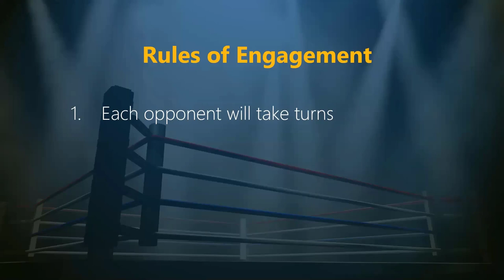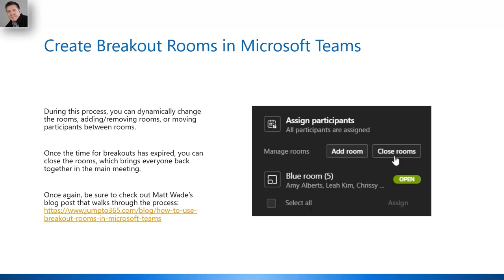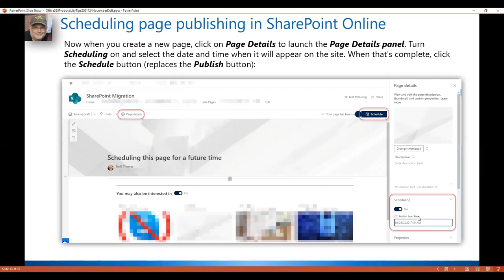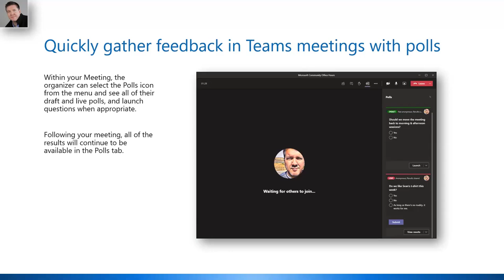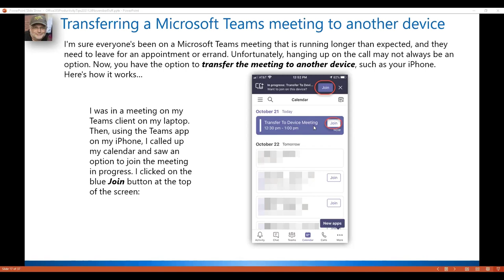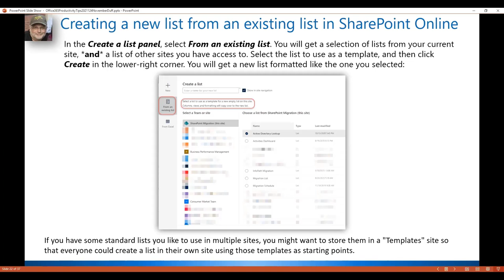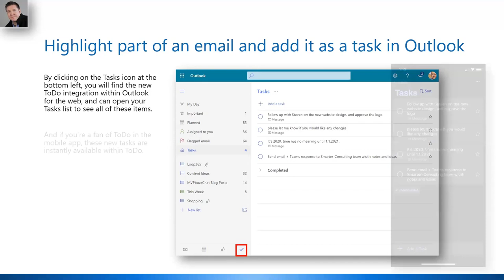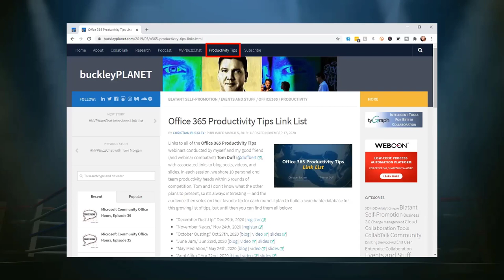Microsoft 365 Productivity Tips "November Nexus"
Microsoft RD and MVP Christian Buckley (@buckleyplanet) and Tom Duff (@duffbert) go head-to-head to share some of their favorite Microsoft Office and Office 365 productivity tips. Captured on November 24th, 2020 as a CollabTalk webinar, and part of our ongoing productivity series.